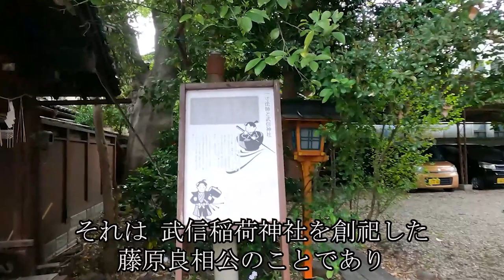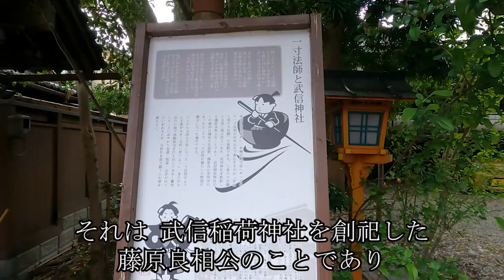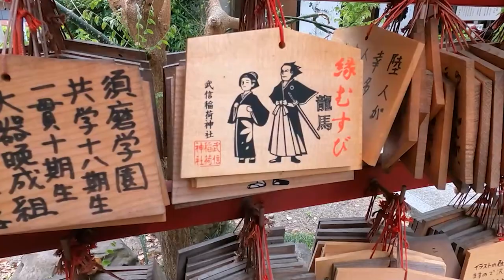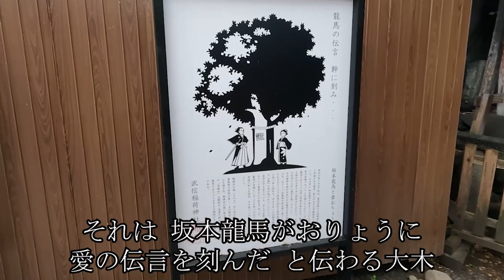【京都おすすめ】気まぐれ散歩 三条会商店街と武信稲荷神社【京のココ見といやす】【京都観光旅行】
気まぐれ京都街散歩へようこそ
今回は三条会商店街に来ています
武信稲荷神社にも寄り道しましょう
お酒でも傾けながら、のんびりゆっくりご覧ください^^